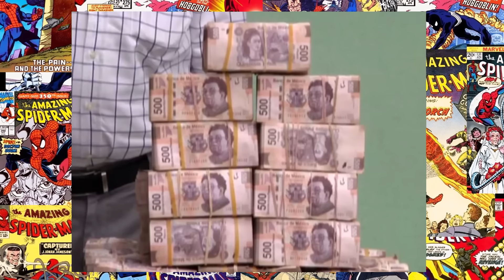Resumen de la Semana ¿Dónde esta Duarte?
Regresa el Resumen de la Semana con sus noticias, con sus tristezas y a veces con sus grandes tragedias.